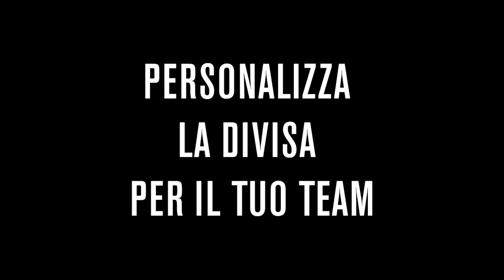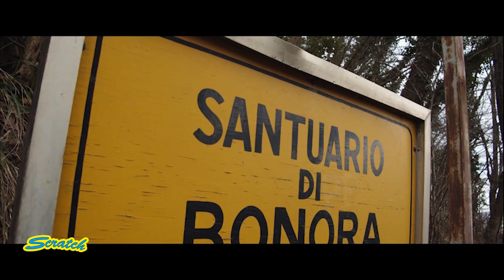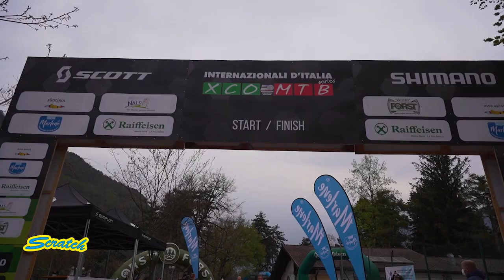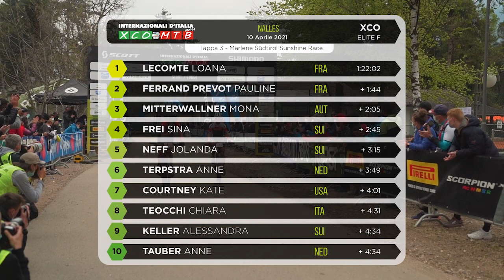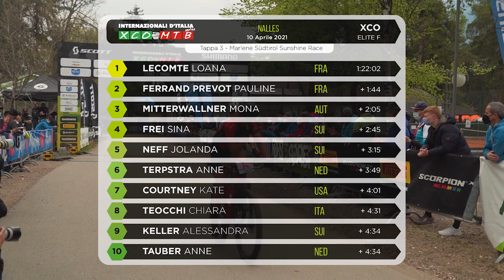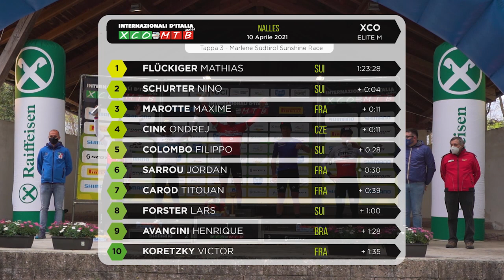SCRATCH TV - CICLISMO FEMMINILE E MTB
👉🏻In studio stasera Nicola Argesi, Ilenia Lazzaro e Tina Ruggeri
📌Trofeo Born To Win (donne open)
📌Gran Premio dell’Industria a Civitanova Marche dilettanti élite ed under 23
📌Davide Cassani presenta Le strade Bianche di Romagna
📌4° Verona MTB International
📌Internazionali d'Italia Series - Marlene Sudtirol Sunshine a Nalles 3a tappa MTB
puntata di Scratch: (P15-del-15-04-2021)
programma ideato da Nicola Argesi
ogni Giovedì ore 21:00
📌 Canale ITALIA 159
📺 Canale 259 DTT standard HbbTV da smart tv in HD sul canale 259.
🔴 Tasto rosso di SportItalia Canale 60 DTT in HD sul canale 560 e in modalità HbbTV e streaming (Bike è visibile schiacciando il tasto rosso)